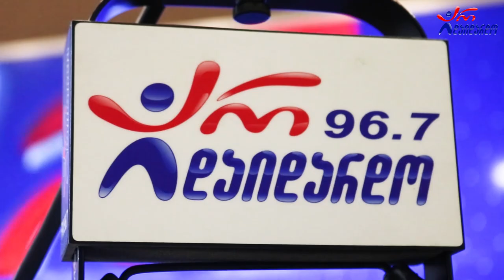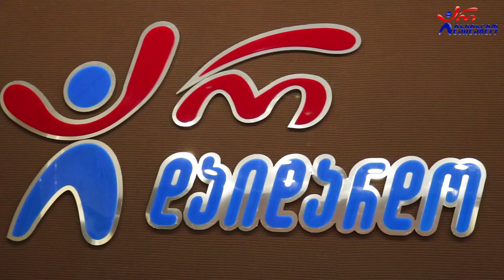ჯგუფი ,,ჟოლო" - ვიღა-ცას. Live არ დაიდარდო / Jgufi ,,Zholo"- Viga-cas. LIve Ar Daidardo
2022 წ.  14 იანვარი
☛ პარასკევი - 17:00. გადაცემა "რადიო დუეტი თაკოსთან ერთად". სტუმრად ჯგუფი "ჟოლო" (გოგიტა ჩიქოვანი და საბა ღურწკაია). ცოცხალი შესრულება